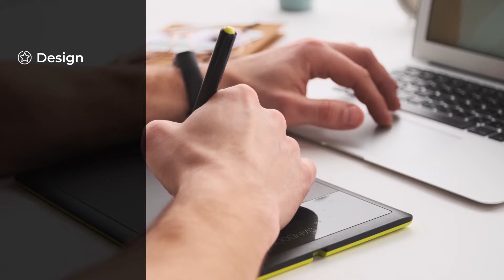Gestão e Liderança • Episódio 06: Tenha equipes multidisciplinares!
A série “Gestão e Liderança” foi feita para você que quer conhecer uma gestão de negócios na prática. Mas não é de qualquer gestão que estou falando aqui.

O que eu vou ensinar para você é como enfrentar de verdade os problemas cotidianos, de forma madura e cirúrgica, como um verdadeiro líder enfrentaria.

São oito episódios construídos com base nos meus 25 anos de trajetória profissional e em tudo o que aprendi em toda a minha vida. Neles, ensino alguns pontos fundamentais para um líder ter uma gestão altamente eficiente.